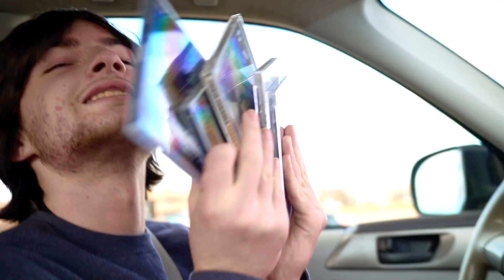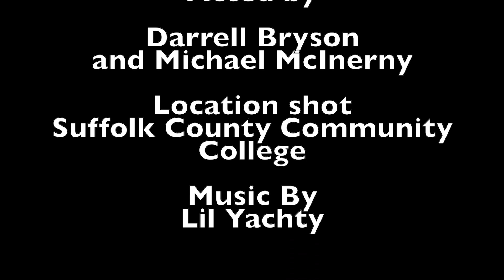A Cold Sunday Music Video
Directed by Darrell Bryson
Edited by Michael McInerny
Shot by Ethan Weinkranz